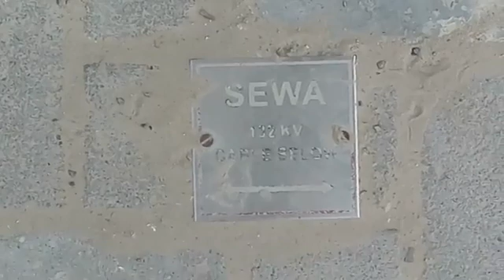ட்ரான்ஸ்ஃபார்மர் மற்றும் யுஜி கேபிள் அமைப்புகள் விளக்கம்/TRANSFORMER AND UG CABLE